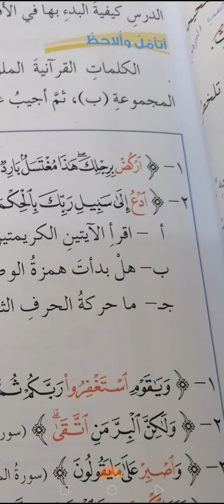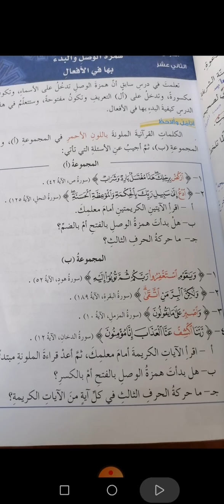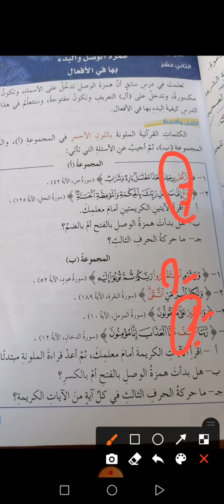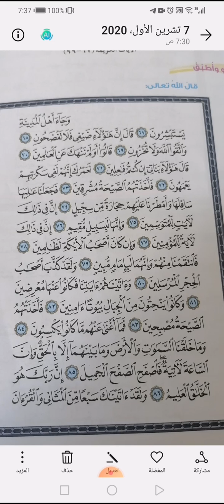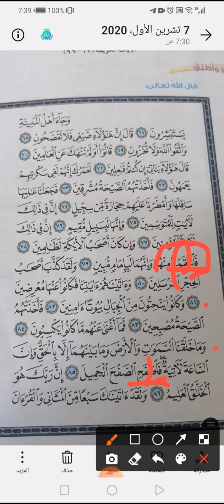همزة الوصل والبدء بها في الأفعال للصف الثامن